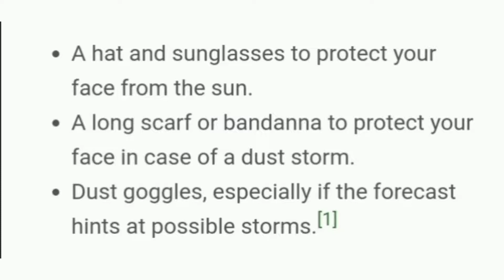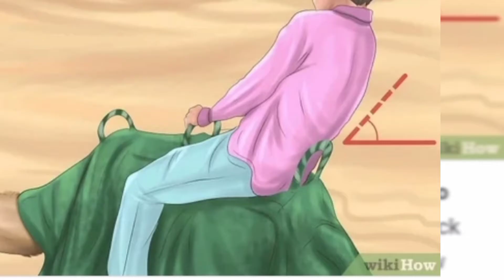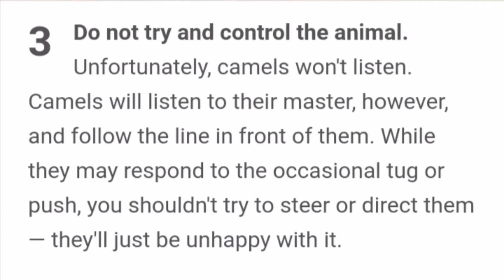How to RIDE CAMEL? /MinieMix Vlog 2022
This is my first time riding a camel and I have tips to share maybe it can help you.
Thanks you so much and God bless us more.
Have wonderful day.